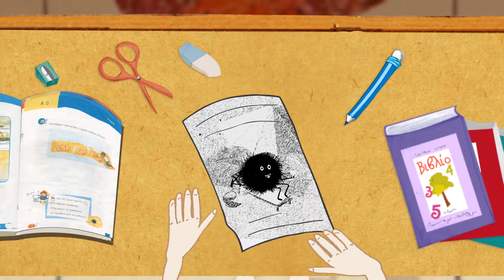Συναυλία με τον Τάσο Ιωαννίδη και τα Λάχανα και Χάχανα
Τρίτη 29-12-20 /ώρα έναρξης 6.00 μ.μ

Ο συνθέτης Τάσος Ιωαννίδης δημιούργησε για το ΔΗ.ΠΕ.ΘΕ Σερρών μια ψηφιακή Χριστουγεννιάτικη γιορτή με πολλά καινούργια Χριστουγεννιάτικα τραγούδια, από το νέο του cd «Χριστουγεννιάτικα Λάχανα και Χάχανα» και φυσικά πολλά γνωστά τραγούδια από τα Λάχανα και Χάχανα που έχουν αγαπήσει όλα τα παιδιά.
Ο Ατσίδας και η Χαχανένια εύχονται να γίνουν μαριονέτες για να μπορέσουν να πάνε στην Λαχανοχαχανοχώρα κι όταν πέφτουν για ύπνο η ευχή τους πραγματοποιείται. Η φανταστική τους περιπέτεια αρχίζει στον απίθανο κόσμο της Χριστουγεννιάτικης Λαχανοχαχανοχώρας που όλα είναι μαγικά.
Ο Τάσος Ιωαννίδης υπογράφει το σενάριο, την μουσική και την συνολική καλλιτεχνική επιμέλεια της ψηφιακής παράστασης. Συμμετέχει το Θέατρο Μαριονέτας Γκότση και η Παιδική Χορωδία του Σπύρου Λάμπρου.
Η ηθοποιός Ειρήνη Ασπιώτη χαρίζει την φωνή της στον Ατσίδα και την Χαχανένια.

Η παράσταση είναι μια συμπαραγωγή του ΔΗ.ΠΕ.ΘΕ Σερρών και της Long Vehicle Productions.